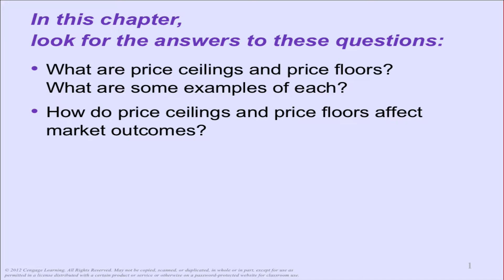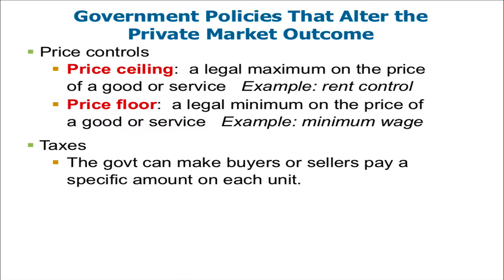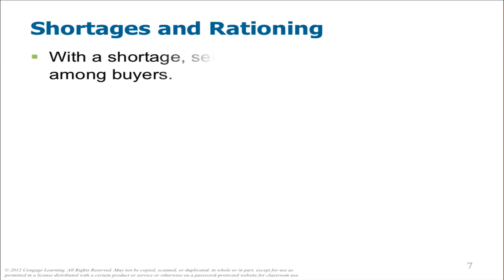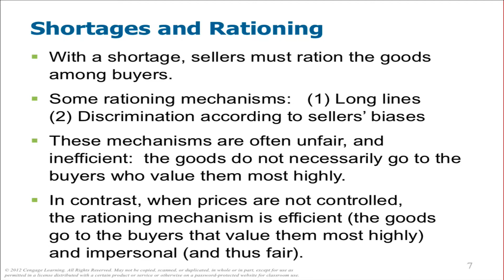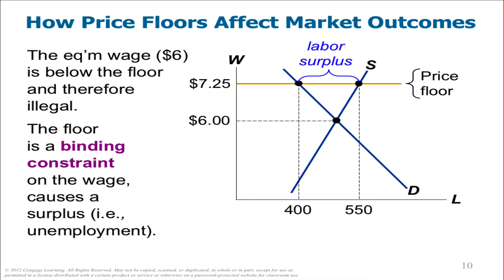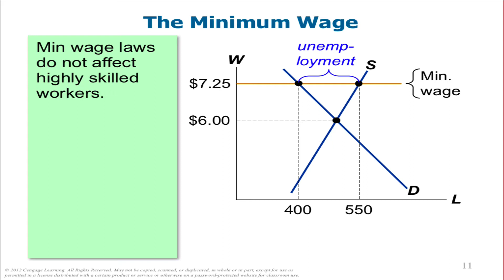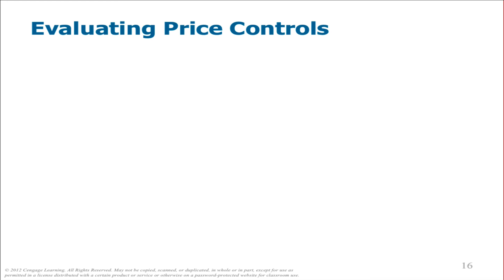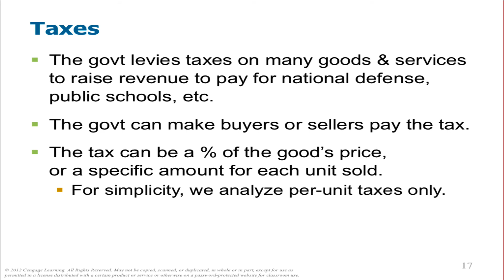AP Micro Mankiw Chpt 6 Day 1 Price Controls & Taxation